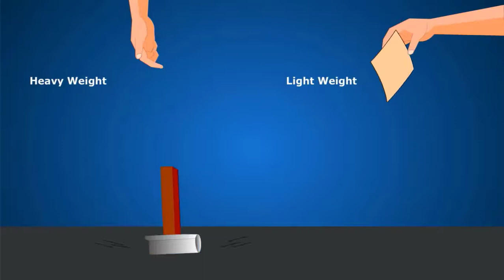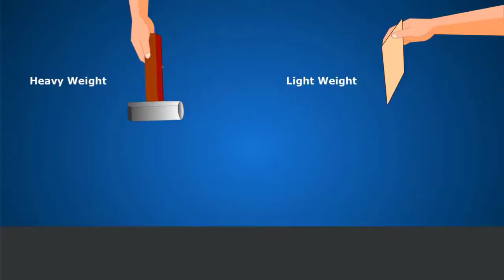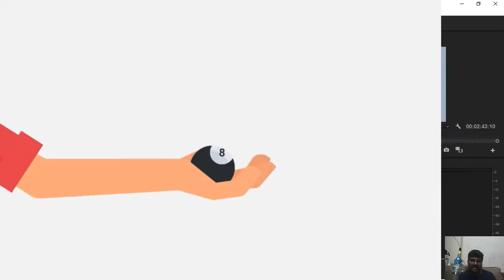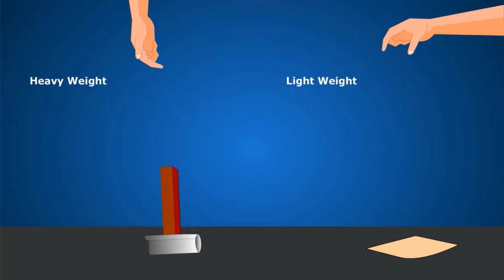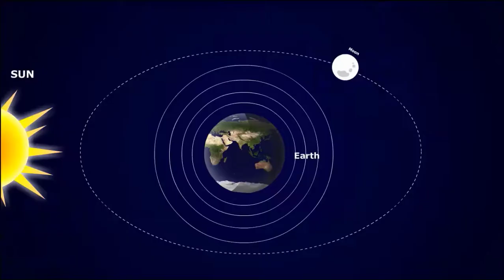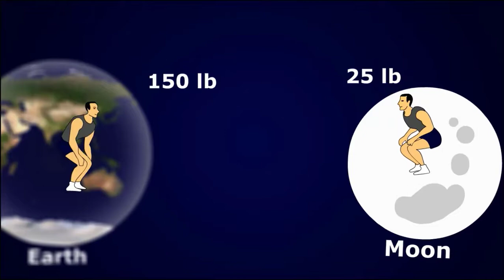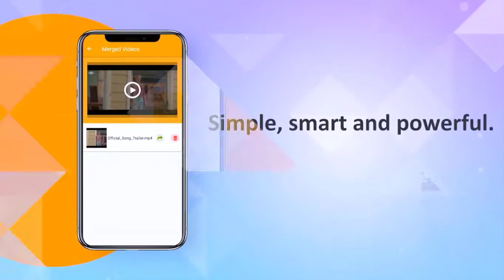What Is Gravity Force/ஈர்ப்பு விசை என்றால் என்ன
What Is Gravity Force

Virtua Technologies
Free Cool Apps & Games:
how gravity works